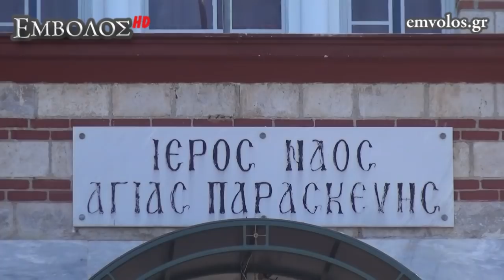Μελίκη - Τα Άγια Θεοφάνεια 2018